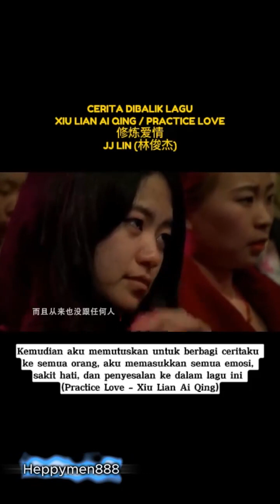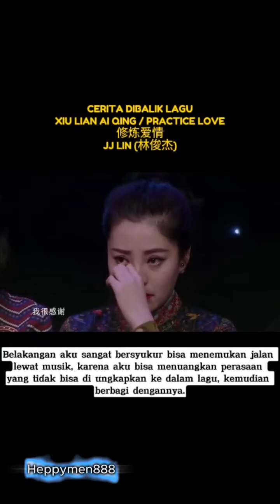JJ Lin Xiu Lian Ai Qing / Practive Love